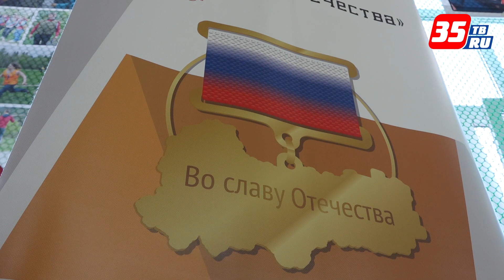В Вологде выбирают призывника года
Областные соревнования "Призывник года" стартовали в Вологде уже в 18 раз. За почетное звание борются ребята из всех 26 районов области. Состязания продлятся с 3 по 5 апреля. За это время ребята покажут себя в строевой подготовке, выправке, стрельбе.